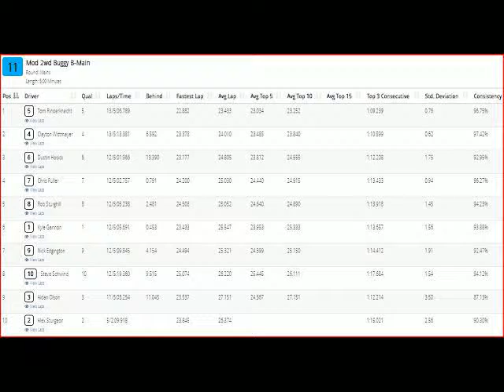Mod 2wd Buggy B Main- Hobbytown Hobbyplex Omaha,NE-- 7-29-2017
The mains during the 4th round of the 2017 Team Associated/Reedy Summer Series race. 1/10 scale R/C racing action at Hobbytown Hobbyplex in Omaha, Nebraska on July 29, 2017.